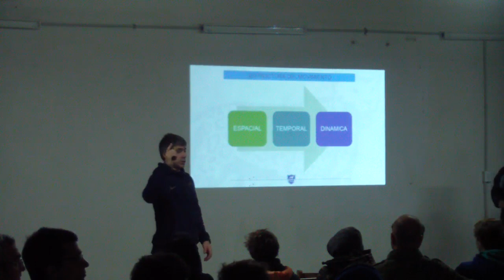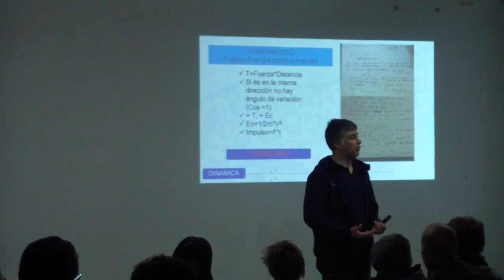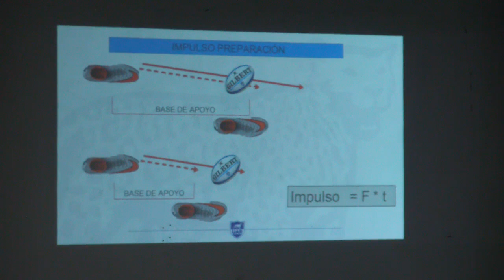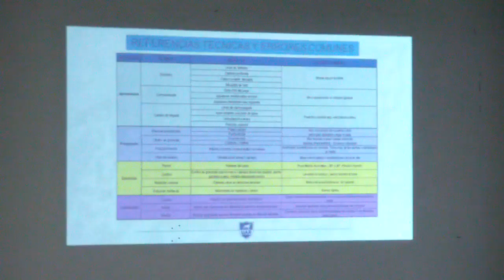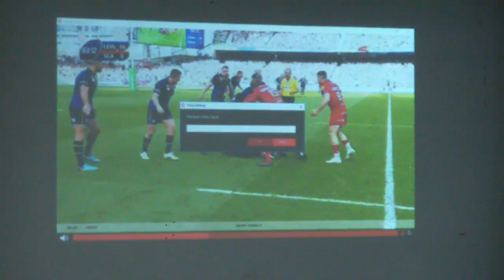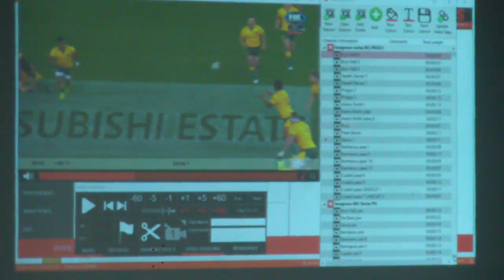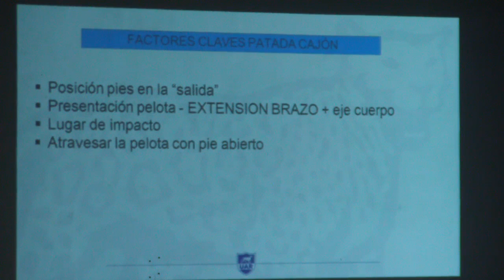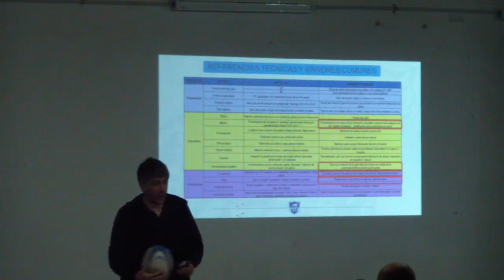DESTREZAS ESPECIFICAS DEL MEDIO SCRUM CHARLA